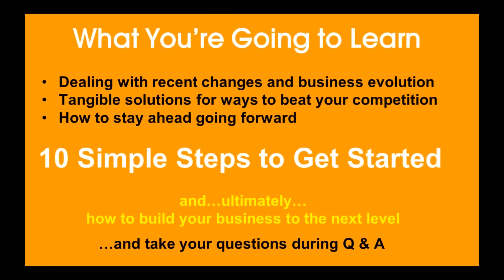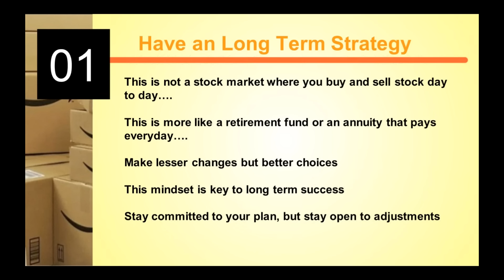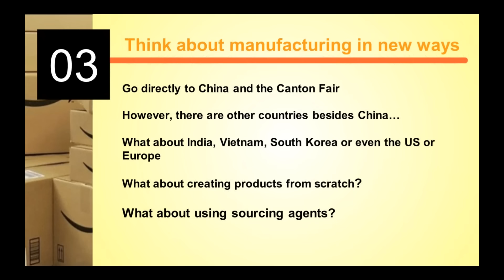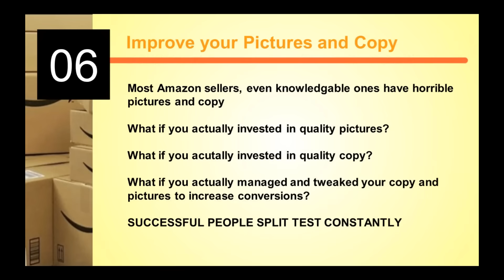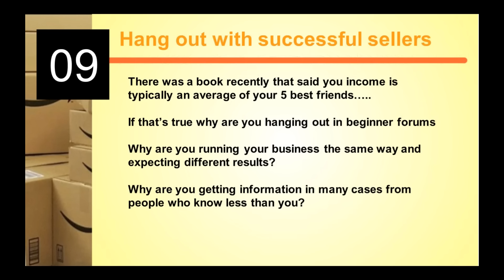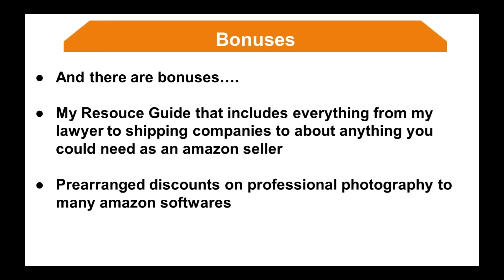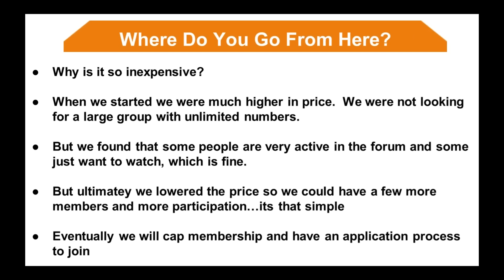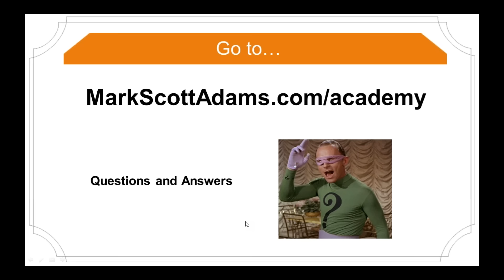How to Distance Yourself from Your Competition as an Amazon FBA Private Label Seller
How to Distance Yourself from Your Competition as an Amazon Private FBA Label Seller

Amazon Group Coaching and mentoring
Amazon membership